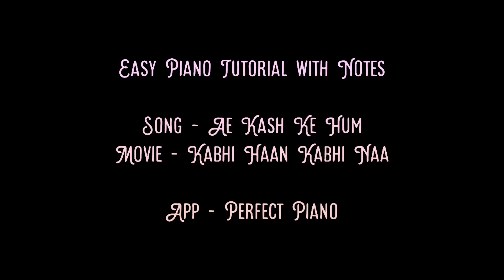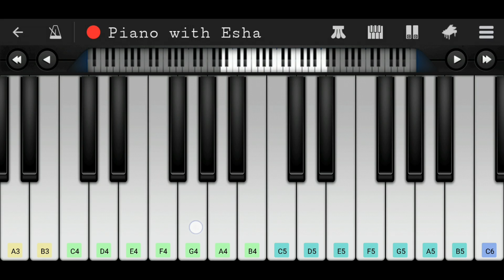Ae Kash Ke Hum (Kabhi Haan Kabhi Naa) | Easy Piano Tutorial with Notes | Perfect Piano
Easy Piano tutorial/lesson of song 'Ae kash ke hum' from Hindi/Bollywood movie 'Kabhi Haan Kabhi Naa'.

Ae kash ke hum hosh mein ab
A4  A4  D5  C5  D5  A4  C5  A4#  A4  G4

Aane naa paaye
G4  C5  G4  G4  A4

Bas nagmein tere pyaar ke,
A4#  A4  G4  A4#  A4#  A4#  C5  A4#  C5  D5  C5  C5

Gaate hi jaaye
E5  D5  D5  C5  A4  A4#  C5  A4#  A4

Ho bas agar tum humare sanam,
E5  D5  A4  E5  D5  A4  E5  D5  D5  D5

Hum toh sitaro pe rakh de kadam
D5  C5  G4  D5  C5  G4  D5  C5  C5  C5  D5  A4#  C5  D5

D5  C5  G4  D5  C5  G4  D5  C5  C5  C5  D5  C5  A4#  A4

Sara jahaan bhool jaaye
A4  C5  C5  C5  A4#  A4  G4  A4  G4

Cheers
Esha